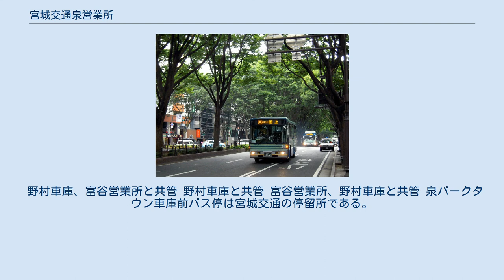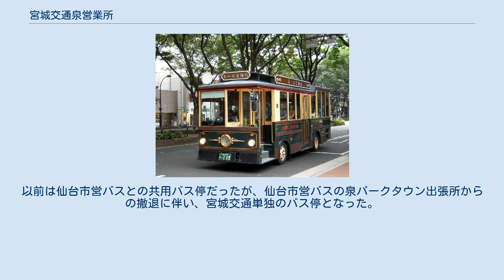宮城交通泉営業所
宮城交通泉営業所（みやぎこうつう いずみえいぎょうしょ）は、宮城県仙台市泉区明通四丁目1にある宮城交通の営業所である。
 初代の泉営業所は現在の仙台北営業所だが、本項では仙台市営バス泉パークタウン出張所を引き継いだ営業所（2代目）について説明する。
 また、バス停である泉パークタウン車庫前バス停にも触れる。
 富谷営業所、野村車庫と共管 朝は将監交番先回り、夕方以降は将監入口先回りが多めに運行され、平日20時・土日祝19時以降は将監入口先回りのみ、更に21時以降は将監交番前行となる。
また6時台に将監交番前→将監入口→泉中央駅間が設定されている。
 この他、以前は将監交番先回り→仙台駅前（休日運休）や将監交番前→将監入口→仙台駅前（休日運休）便が設定されていた。
ちなみにどちらも仙台駅前に向かう際は、泉中央駅前は経由せず、前沖北→泉警察署前での運行となっていた。
 富谷営業所、野村車庫と共管 また、以前は仙台駅前発着の寺岡・紫山・工業団地 - 泉パークタウン車庫前もあったが、廃止になっている（時期は不明。2012年改正現在現存しない）。
 富谷営業所と共管 加茂四丁目南経由の八乙女駅 - 上谷刈山添間は泉桜ヶ丘線と共に仙台市営バス共通定期券の区間に設定されている。
 野村車庫、富谷営業所と共管 野村車庫と共管 富谷営業所、野村車庫と共管 泉パークタウン車庫前バス停は宮城交通の停留所である。
以前は仙台市営バスとの共用バス停だったが、仙台市営バスの泉パークタウン出張所からの撤退に伴い、宮城交通単独のバス停となった。